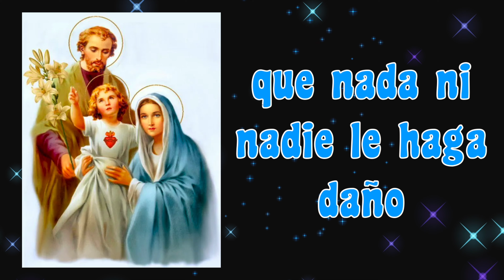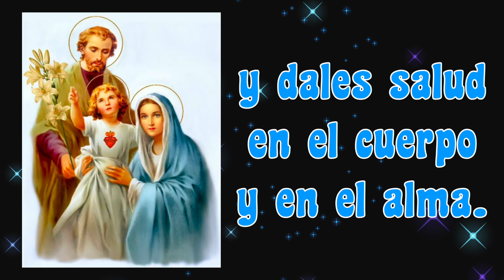ORACION PARA INICIAR EL DIA 🙏🏻🌹 ORACION A LA SAGRADA FAMILIA 🌹🙏🏻 PARA COMENZAR TU DIA 💐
5 minutos de ORACIÓN  PARA INICIAR TU DIA 🙏🏻🌹 ORACION A LA SAGRADA FAMILIA 🌹🙏🏻 PARA COMENZAR TU DIA 💐

GRACIAS !
BENDICIONES !